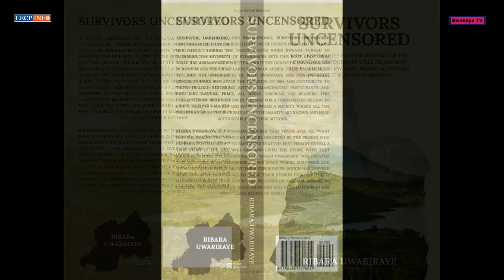Kuri uyu mugoroba abatumirwa baratuganirira ku gitabo "Survivre par la parole" n'impamvu bacyanditse